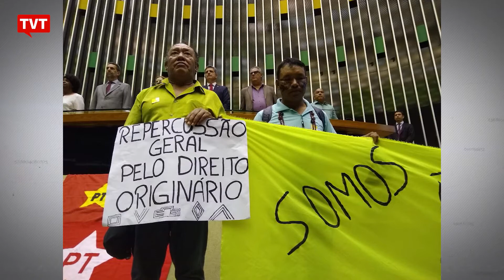Indígenas protestam em Brasília contra exploração de suas terras 📰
Lideranças fizeram ato em frente à Câmara dos Deputados, em Brasília, contra o projeto de lei do governo Bolsonaro que pretende legalizar a mineração e a exploração em terras indígenas. Ainda nesta semana, as lideranças vão ao STF em defesa de seus direitos.